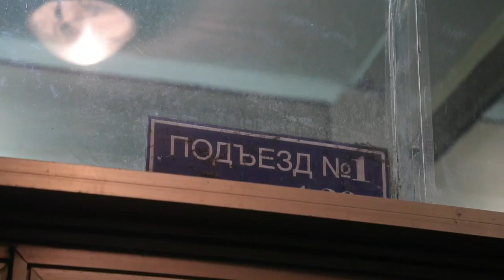La policía rusa registra la casa y las oficinas de Navalni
La policía rusa registró hoy el domicilio del líder opositor Alexéi Navalni y las oficinas de su Fondo Contra la Corrupción en Moscú en el marco de un caso penal por incumplir las normas sanitarias en tiempos de pandemia durante las protestas antigubernamentales del pasado sábado.

¡Visítenos!